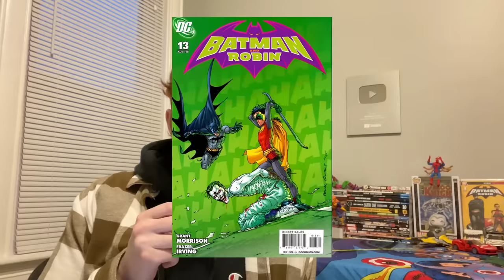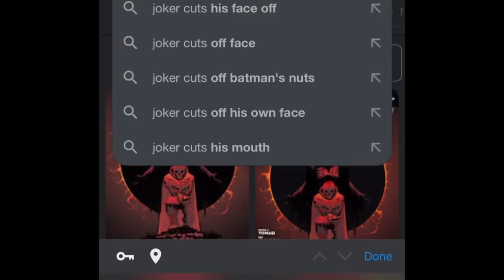Robin Beats Up The Joker With a Crowbar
Robin gets his get back for Jason Todd aka Red Hood.